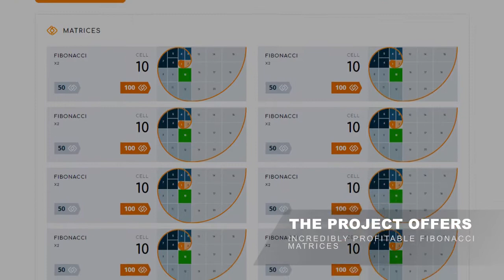Unlimited income at MATRIX Golden Ratio is a reality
Project Golden ratio — the author's marketing on the basis of Fibonacci numbers of the Web Token Profit community. Spiral marketing plan, as the author's development of the community Web Take Profit is a progressive marketing system that works on the principle of proportion «Fibonacci Golden ratio». Our community was the first in the world to integrate the Fibonacci matrix into network marketing. The effectiveness of this method of implementing the Golden ratio principle allowed us to create a matrix with a single common queue of participants interested in increasing their capital in a spiral scheme.We are open to everyone and our partners are already making a profit.